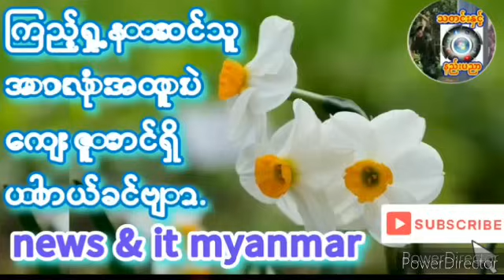၂၀၂၄၊ ဖေဖော်ဝါရီ ၅